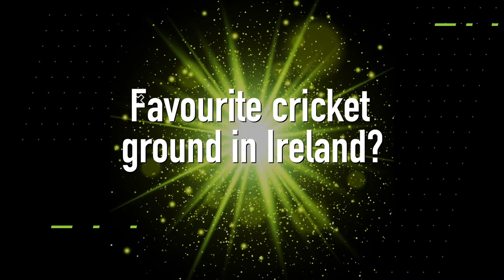Get to know the Ireland Women's captain Laura Delany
Our captain will return to lead out the side on Sunday against Australia and we can't wait 😎